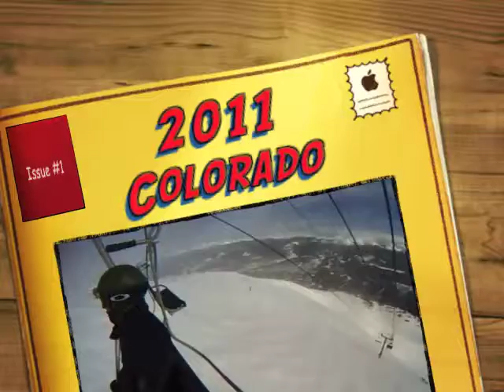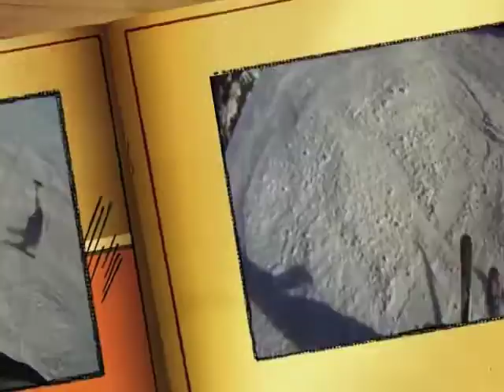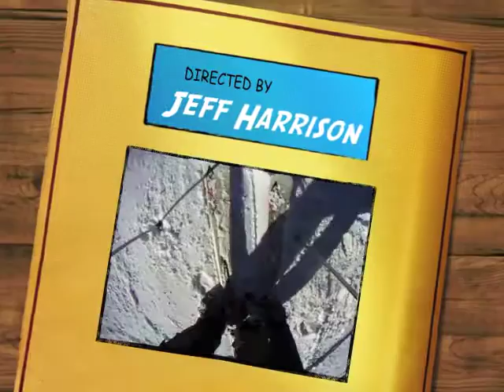Breckenridge Bowls 2011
Awesome Snow, Awesome Weather, Awesome Resort, Awesome Friends. Skiing Breckenridge January 2011